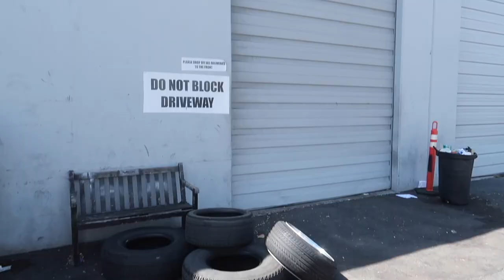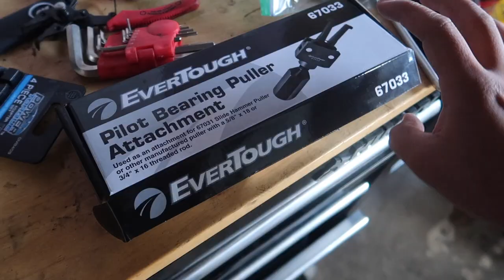SR20 Is Coming Together!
Today we put together the SR20 and install a new clutch and flywheel!

Randyliciious
Noreen777 - Kevin Jude Basan
Chrischinlove